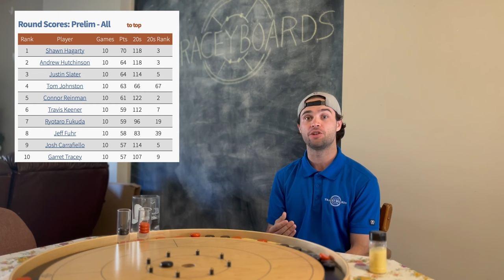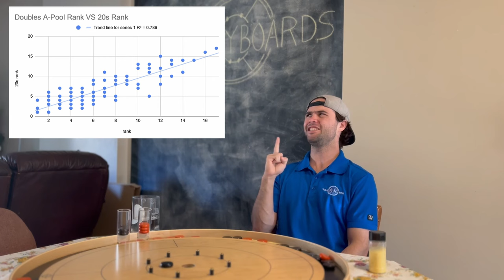Is Crokinole a 20s Game?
Is Crokinole a 20s game? This has been a hot topic within the crokinole community, and in this video, we hope to prove to you that crokinole is, in fact, NOT a 20s game! Garret looks at both the numbers and specific examples to demonstrate this point, to prove that crokinole is still a game that has so much more to it than just the 20s. Let us know your thoughts, if you agree or disagree, what we missed; let's get this conversation going!
Sources of information (in order that they are presented in the video):
Crokinole - Tips to improve your open 20s (By Justin Slater: we HIGHLY recommend you give this a watch)
Matches referenced in the video (in order they appear)
Official board builder for the World Crokinole Championship, Jeremy Tracey explains and breaks down the different and unique crokinole shooting styles he has seen…there’s a few.
Mothers California Gold Spray Wax
0:00 Introduction
0:36 Context and the Issue
2:03 The Preliminary Round
3:08 the Afternoon Round Robins
4:18 Strategy and Skill
6:40 Beyond Defense
7:26 Conclusion